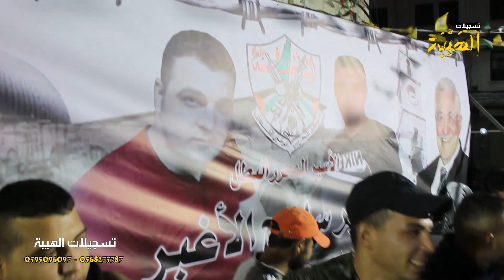وصلة فنية للفنان محمد نواهضة في استقبال الاسير جابر الاغبر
مع تحيات تسجيلات الهيبة
للحجز والاستفسار الاتصال على : 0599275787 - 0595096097